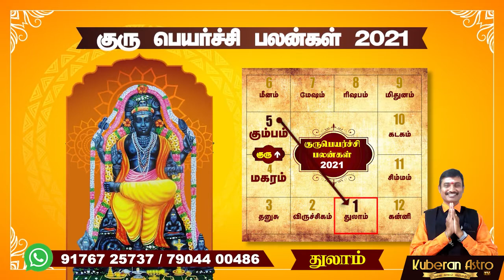துலாம் ராசிக்கு குருப் பெயர்ச்சி பலன்கள் 2021 - குபேரன் ஜோதிடர் kuberan astro tv kuberan astrologer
துலாம் ராசிக்கு குருப் பெயர்ச்சி பலன்கள் 2021 - குபேரன் ஜோதிடர் kuberan astro tv kuberan astrologer kuberan astro kuberan jothidar kuberan jodhidar துலாம் ராசிக்கு குருப் பெயர்ச்சி பலன்கள் துலா ராசி குருப் பெயர்ச்சி பலன் துலாம் குரு பெயர்ச்சி குருப் பெயர்ச்சி 2021 துலா ராசிக்கான குருப் பெயர்ச்சி பலன் 2021 குருப் பெயர்ச்சி பலன்கள் 2021 ஜோதிடர் குபேரன் குபேரன் ஆஸ்ட்ரோ டிவி